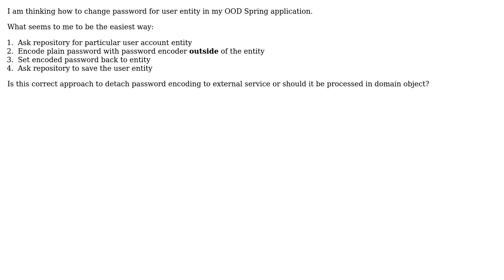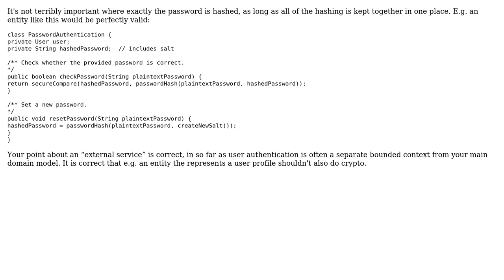Software Engineering: DDD - how and where change password for user entity?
With thanks & praise to God, and with thanks to the many people who have made this project possible! You are responsible for your own actions.